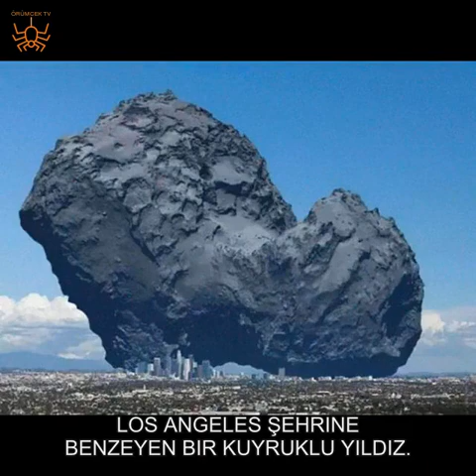DÜŞÜNÜLDÜĞÜNDEN DAHA BÜYÜK OLAN CANLI VE NESNELER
İşte devasa boyutlarıyla sizi şaşırtacak canlı ve nesneler...